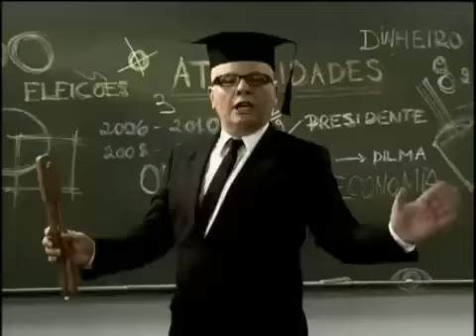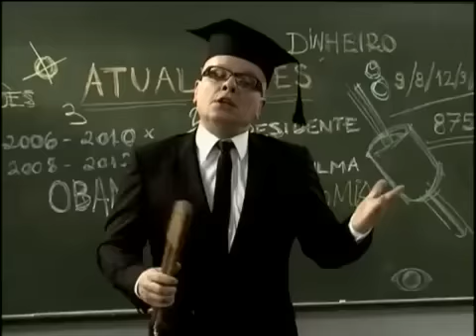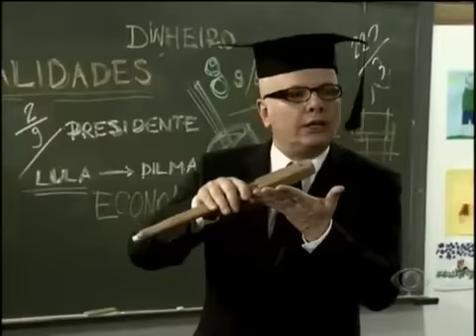Grupo Escolar CQC 21 03 2011 / FERNANDA CONCON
Época muito legal...começo de 2011...CQC...Escolinha do Tas...sdds!!